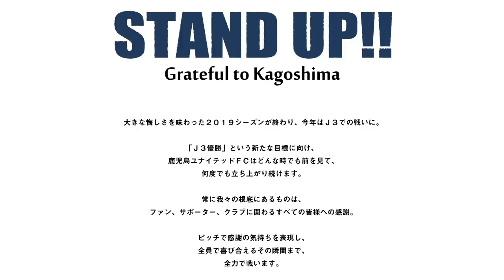【15歳で2種登録された期待の新星U- 15】鹿児島ユナイテッドから世界に羽ばたく選手たち インタビュー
2020年9月11日に中学3年生にしてトップチームに2種登録された 小島凛士郎 選手が年初に受けたインタビューをお届けします。

このチャンネルが良ければお友達にもシェアお願いします。

インタビュー選手のご紹介

名前              小島 凛士郎（こじま　りんしろう）　       (Name)　　　　Rinshiro Kojima

ポジション     MF
(Position)              MF

(Birthday)      2005/May/1

身長(cm) 172cm
(Height)         172cm

体重(kg)         62kg
(Weight)         62kg

前所属 桜ヶ丘サッカースポーツ少年団（鹿児島市）

好きな選手 リオネル・メッシ選手、アンドレス・イニエスタ選手、ルカ・モドリッチ選手

(Longing Player)  Lionel Messi  /  Andres Iniesta  /  Luka Madrid

名前             坂口 洋太(さかぐち ようた)
(Name)              Yota Sakaguchi

ポジション DF
(Position)      DF

(Birthday)      2006/July/4

身長(cm) 167cm
(Height)         167cm

体重(kg)         56kg
(Weight)         56kg

前所属 ARATAKE FC（鹿児島市）

好きな選手 田上裕さん、カルレス・プジョル、藤本憲明選手

(Longing Player) Yutaka Tanoue  / Caries Puyol  /  Noriaki fujimoto

※プジョル選手の画像ですが、元バルセロナ　キャプテン　元ブラジル代表のエジミウソン選手が編集者に先日、送られてきたものです。

元鹿児島ユナイテッドFC選手
田上ゆたか
現在応援リーダー

2016年、30歳でその夢を叶えて、2019年まで選手としてプレーできた日々は最高に幸せでした。
2019シーズンをもってサッカー選手として引退しましたが、2020シーズンからは「応援リーダー」としてこれまで支えて下さった鹿児島を愛するすべての方々の挑戦を応援していきます。

Hello,everybody.